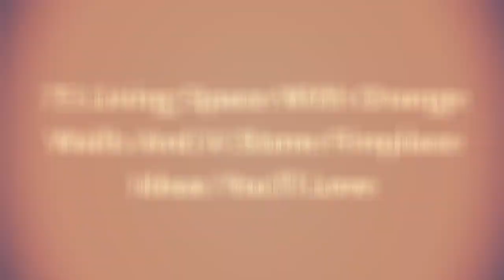75 Living Space With Orange Walls And A Stone Fireplace Design Ideas You'll Love ♡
0:00:00 - Intro
0:00:12 - Living Space With Orange Walls And A Stone Fireplace Design Ideas You'll Love: Inspirations 1 to 25
0:03:01 - Living Space With Orange Walls And A Stone Fireplace Design Ideas You'll Love: Inspirations 26 to 50
0:06:02 - Living Space With Orange Walls And A Stone Fireplace Design Ideas You'll Love: Inspirations 51 to 75